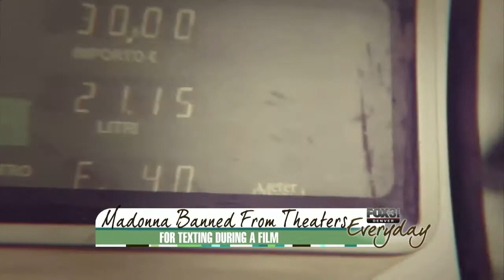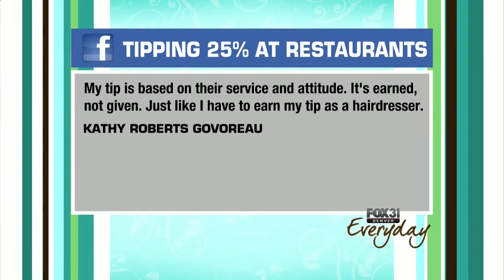Mendez & Parente, "Everyday"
Chris Parente & Melody Mendez host Fox31's "Everyday" show. Weekdays at 10am on Fox31.